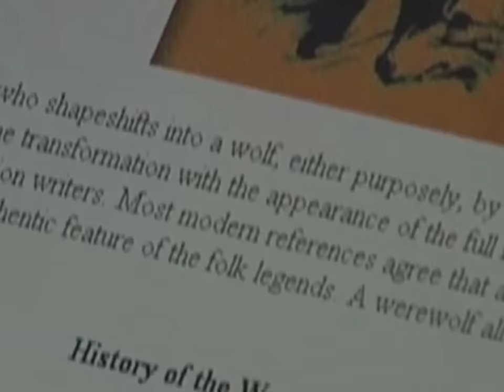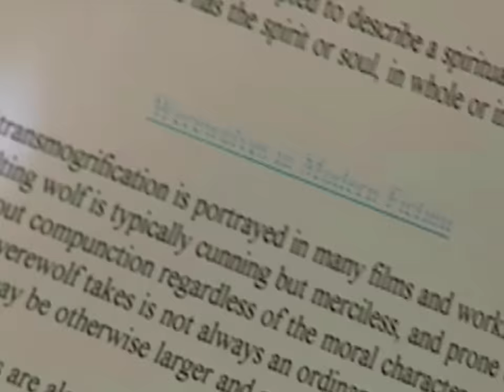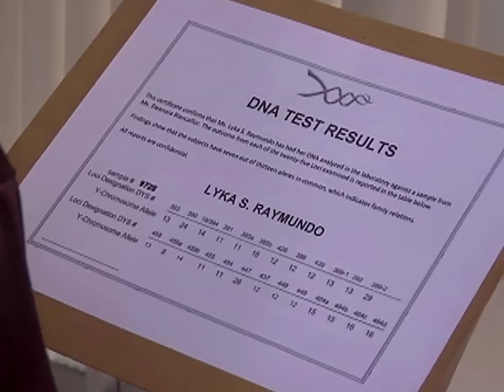Full Episode 20 | Lobo English Dubbed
Lobo Full Episode 20  English Dubbedm.